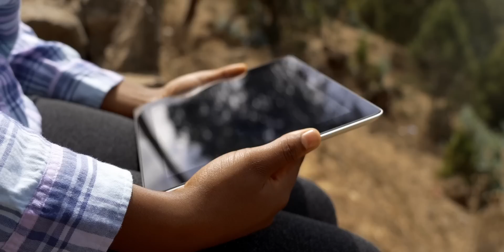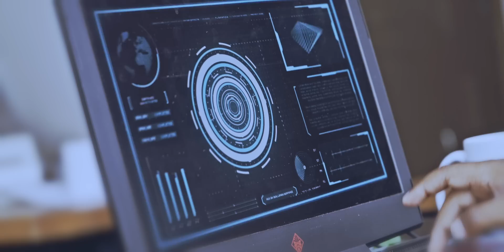Ethiopia Museum of Art and Science